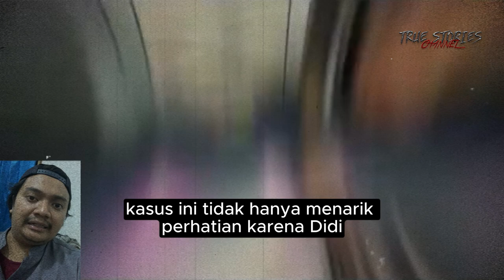Cassie Ventura Jadi Pembuka Kebusukan Mantan Kekasihnya P Diddy atau Sean 'Diddy' Combs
Sean Combs, atau lebih dikenal sebagai P. Diddy, rapper, produser musik, dan pengusaha asal Amerika Serikat, baru-baru ini menjadi pusat perhatian di dunia maya karena sebuah kasus yang cukup kontroversial.

Kisah ini mencuat setelah seorang mantan pacar dan model, Cassie Ventura, mengajukan gugatan yang menuduh Diddy melakukan berbagai pelanggaran selama hubungan mereka.

Penggemar dan rekan selebriti terbagi dalam menanggapi kasus ini.

Skandal kasus yang melibatkan P Diddy ini menggegerkan dunia music Hollywood.

Pasalnya, diduga terdapat sejumlah artis Hollywood yang juga ikut terlibat di skandal kasus P Diddy. Adapun beberapa artis yang pernah datang ke pesta mewahnya adalah Leonardo Dicaprio, Jay-Z, Beyoncé, Ashton Kutcher, Paris Hilton, Howard Stern, Russell Brand, Mariah Carey, Jennifer Lopez, Russell Simmons, Usher dan Meghan Fox.